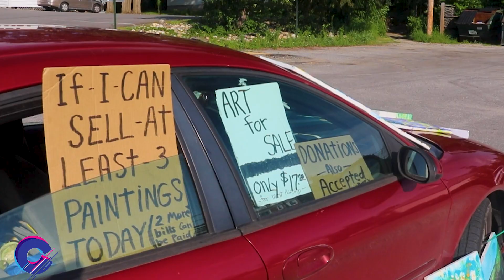Parking Lot Art | Canna Classics